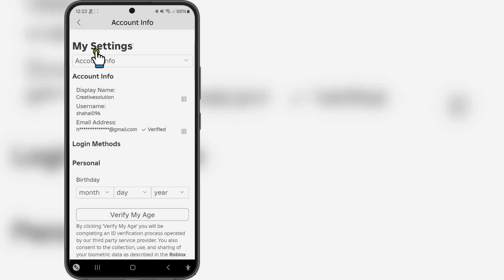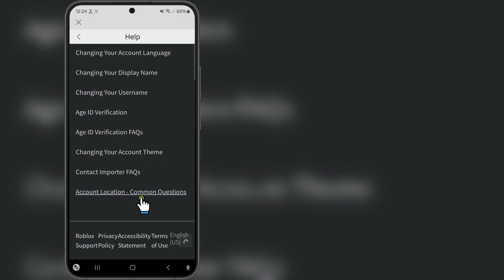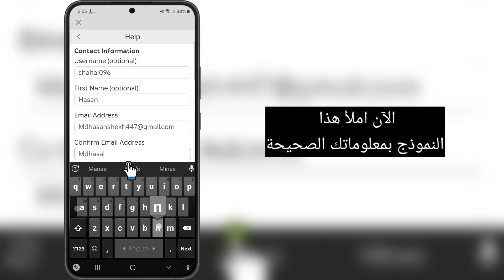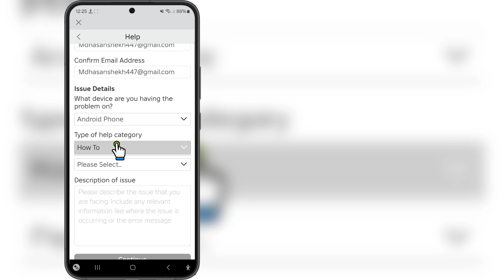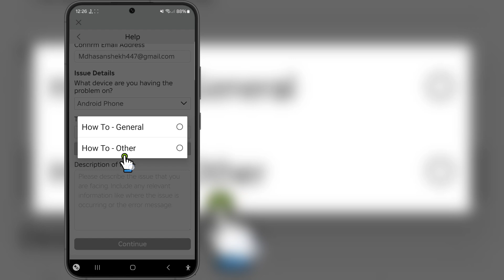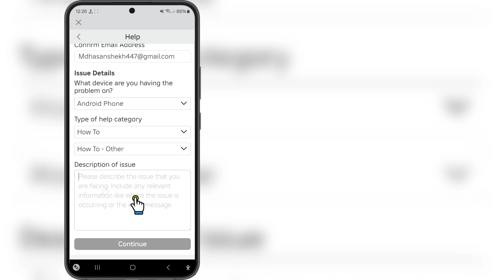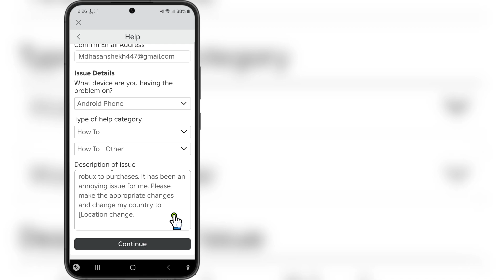كيفية تغيير موقع Roblox إذا قمت بتغييره عن طريق الخطأ (2024)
مرحبا أصدقائي
في هذا الفيديو سأعرض لكم كيفية تغيير موقع Roblox إذا قمت بتغييره عن طريق الخطأ (2024)

كيفية تغيير موقع Roblox إذا قمت بتغييره عن طريق الخطأ

كيفية تغيير موقع roblox

تغيير موقع roblox

كيفية تغيير موقع حساب roblox

كيفية تغيير موقع الحساب على roblox

كيفية تغيير موقع الحساب في roblox

كيفية تغيير البلد على roblox

كيفية تغيير البلد في roblox

تغيير بلد roblox للمرة الثانية